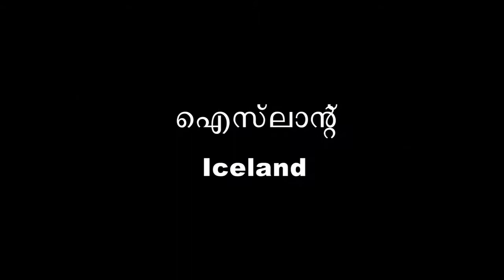Ice Land SG Channel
SG Channel
Iceland  is a Nordic island country in the North Atlantic Ocean and the most sparsely populated country in Europe